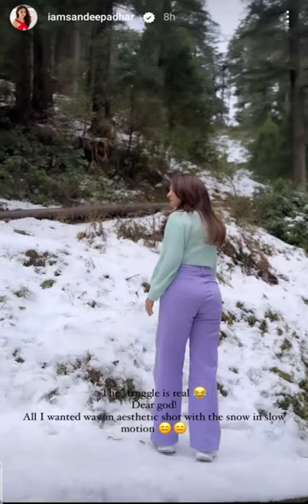Sandeepa Dhar wants aesthetic photo in snow